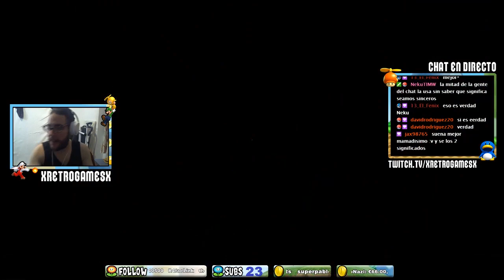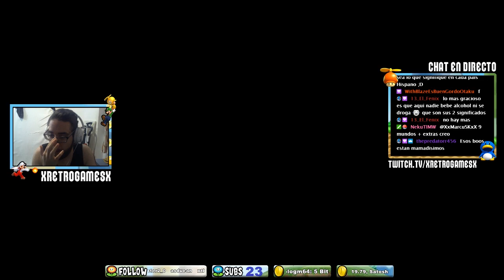PC l Newer Super Mario Bros Wii l AL 100% l #28 ¡TODO EN ESTE MUNDO ESTA MAMADISIMO!